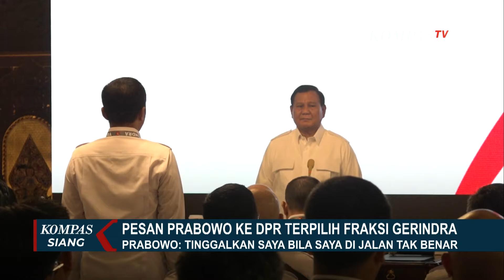Pesan Prabowo ke DPR Terpilih Fraksi Gerindra Tinggalkan Saya Bila Saya di Jalan Tak Benar